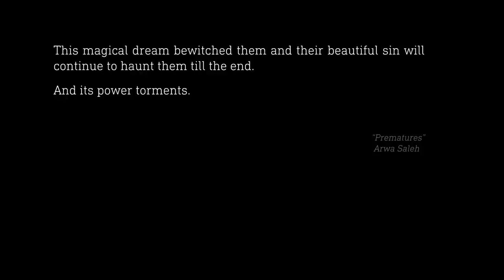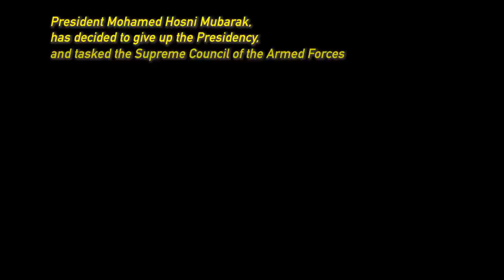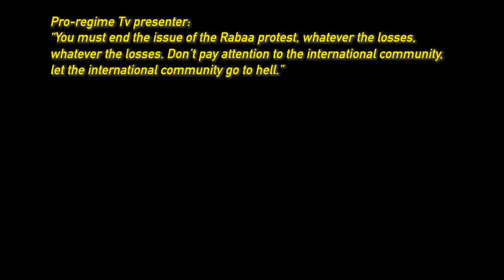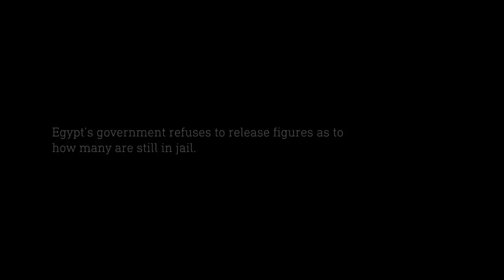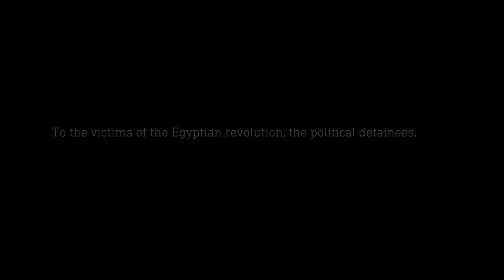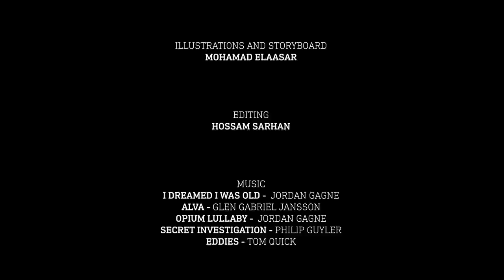The Exiles - A generation's story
Ten years ago, young Egyptians changed the course of history, overthrowing Hosni Mubarak after a 30 year reign and mesmerising the world. They bore the torch of hope for the Arab world, with a dream of turning their country into an open, democratic and free society. But that dream never came true.

The leaders of Egypt’s revolution now find themselves hunted, imprisoned or chased out of their homes and left to fend for themselves abroad. Alone in exile, and struggling to make sense of their misfortunes, these revolutionaries look back at the events that began on 25 January, 2011, and that haunt them today.

The Exiles is a film speaking to Hosam Yahya, Walid Abdel Raouf, Islam Lutfi, Ali Khafagy, and Osama Gawish, five Egyptian activists from different backgrounds and political ideologies who met in Tahrir Square. A decade on, they come together again to talk about how their lives have been impacted, their struggles with trauma and isolation and the nagging question they cannot escape: was their revolution worth it?